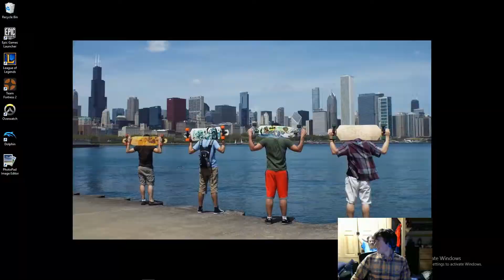League with Friends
Geez, these things ain't the tightest. But hey its here and I am going to acknowledge I made it.